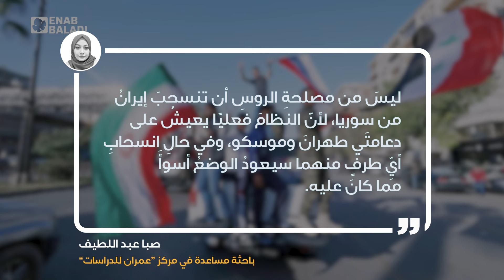تزاحمٌ اقتصاديٌّ عسكريٌّ بين روسيا وإيرانَ في سوريا